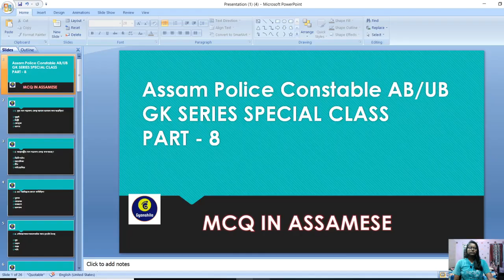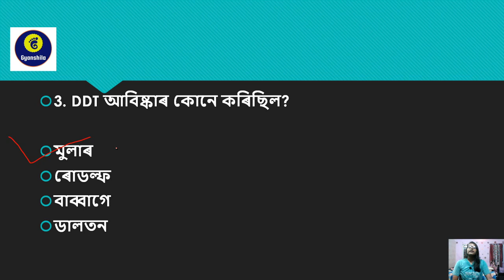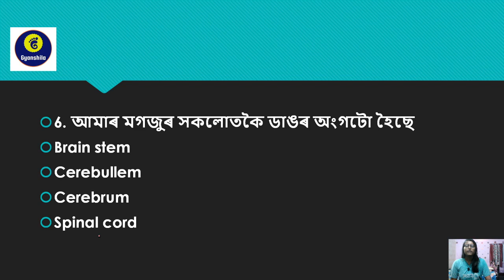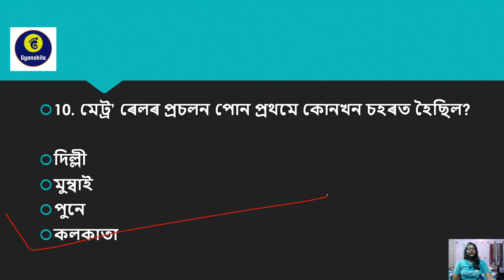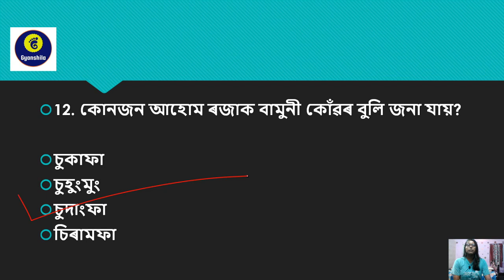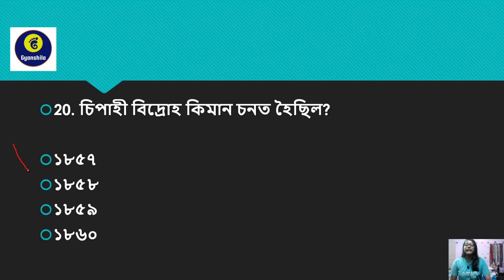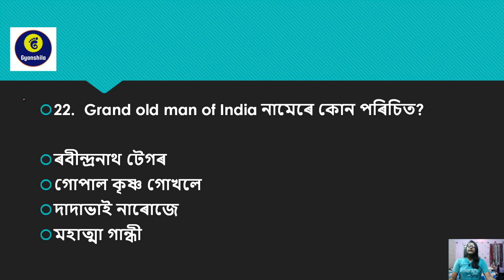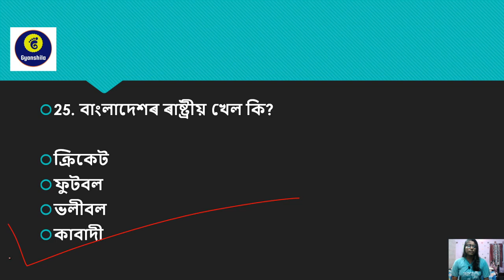Assam Police Constable AB/UB General Knowledge MCQ series special class - 8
Assam Police Constable AB/UB Gk Questions..Part 8

2020 yearly current affairs MCQ